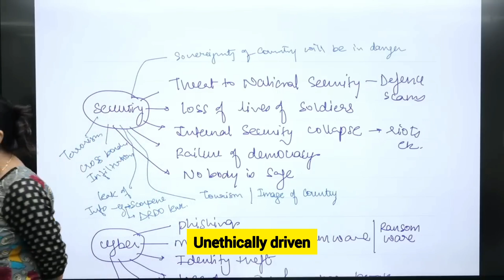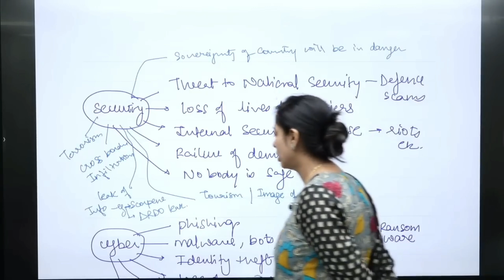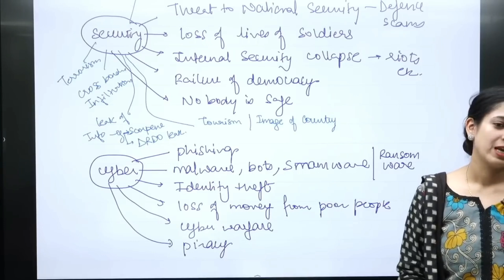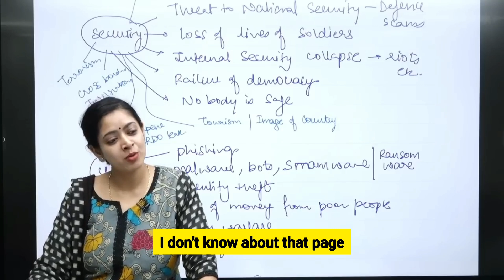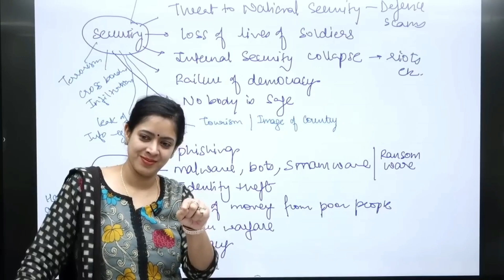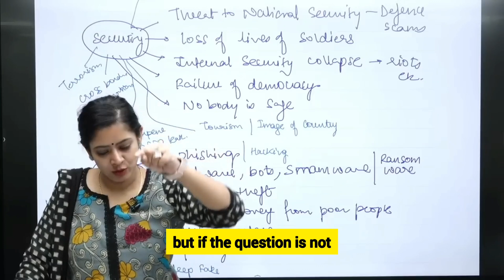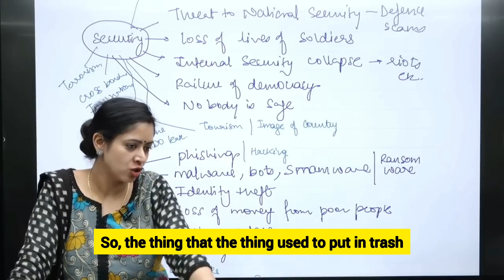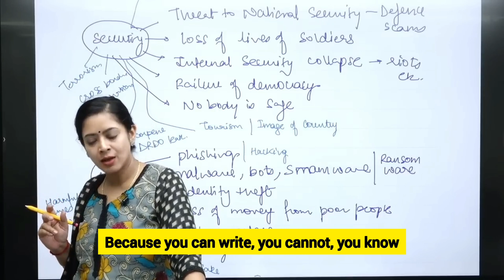"Protect Yourself Online: Avoiding Phishing, Identity Theft, and Lottery Scams!"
Cybersecurity serves as a fortress guarding our digital world, encompassing a broad spectrum of measures designed to protect systems, networks, and data from unauthorized access, attacks, and potential damage. Its primary objective is to ensure the confidentiality, integrity, and availability of information in the face of an ever-evolving landscape of cyber threats.

Within this realm, phishing emerges as a deceptive practice, where fraudulent entities masquerade as legitimate institutions or individuals to trick users into revealing sensitive information such as passwords, financial details, or personal data. These schemes typically arrive via emails, messages, or websites, employing various psychological tactics to prompt unsuspecting victims to disclose confidential information willingly. The guise of authenticity in these communications often leads individuals to unknowingly compromise their security, falling prey to malicious intents.

Identity theft, another perilous cyber threat, involves the unlawful acquisition and misuse of an individual's personal information, leveraging it for fraudulent activities. Cybercriminals, armed with pilfered details, assume false identities, conduct unauthorized transactions, or engage in illegal activities, causing severe financial and reputational harm to the victim.

Lottery scams constitute yet another nefarious stratagem prevalent in the digital sphere. Perpetrators dangle false promises of windfall gains, coercing individuals into providing money or personal information upfront to claim fictitious winnings. These scams exploit the innate desire for sudden wealth, manipulating emotions to deceive and defraud innocent targets.

To counter these threats, cybersecurity initiatives deploy a multifaceted approach. This involves employing robust encryption techniques, implementing firewalls, installing antivirus software, conducting regular system updates, and fostering awareness through education. By promoting a vigilant and informed user base, cybersecurity endeavors to fortify the defense mechanisms against these insidious threats, minimizing vulnerabilities and mitigating risks.

Ultimately, comprehending the intricacies of cybersecurity empowers individuals and organizations to navigate the digital landscape with greater resilience and caution. Awareness and proactive measures serve as the cornerstone in safeguarding against the perils of phishing, identity theft, lottery scams, and the myriad of other threats lurking in the vast expanse of the cyber world.

SPECIAL THANKS FOR Dr.Tanu Ma'am And Team Tathastu ICS
1. INDIAN ART AND CULTURE BY NITIN SINGHANIA
2. ECONOMICS BY NITIN SINGHANIA
3. INDIAN POLITY BY M. LAXMIKANT LETEST EDITION 2023
4. WORLD HISTORY BY NORMAN LAWE

Note -: This is not official channel of Tanu Ma'am.